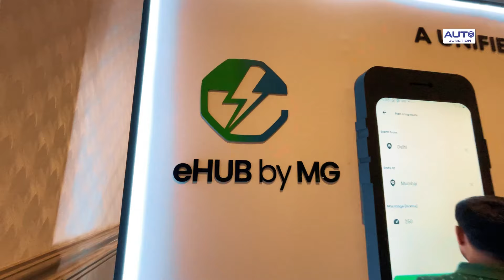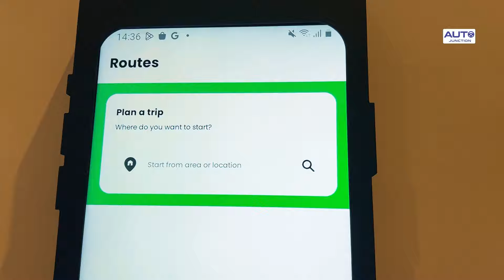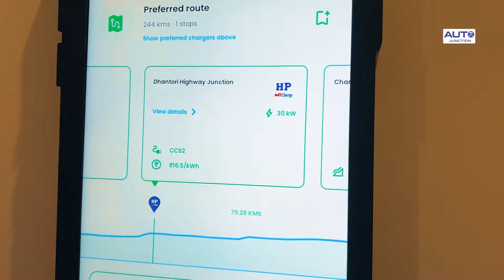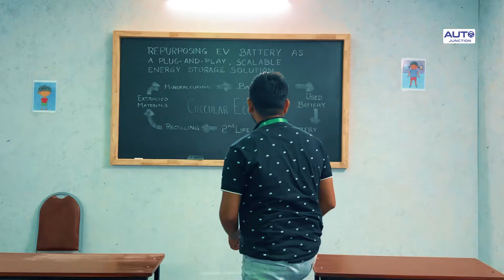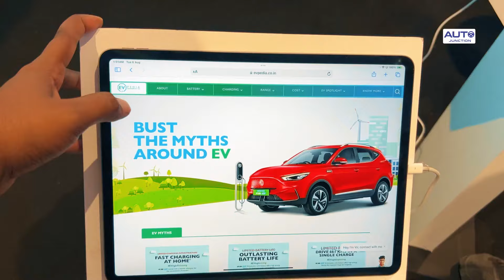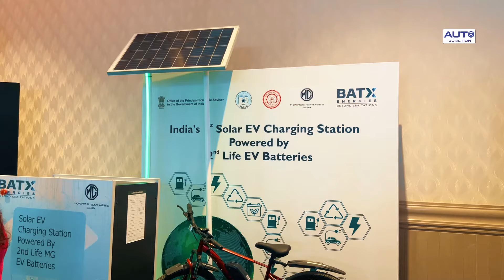EV Car से Long Drive करना हुआ आसान Jio और MG Motors ने Launch किया eHub App | Auto Junction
In this video, we dive into the latest collaboration between Jio and MG Motors as they launch an innovative solution for electric vehicle (EV) owners. The new E-Hub app app is designed to make finding EV charging points easier than ever, streamlining the charging experience and supporting the growing EV infrastructure.

But that's not all! We also explore the impactful corporate social responsibility (CSR) initiatives rolled out by Jio and MG Motors. These initiatives aim to support underprivileged students by providing essential resources and educational opportunities, demonstrating a strong commitment to community welfare and social impact.